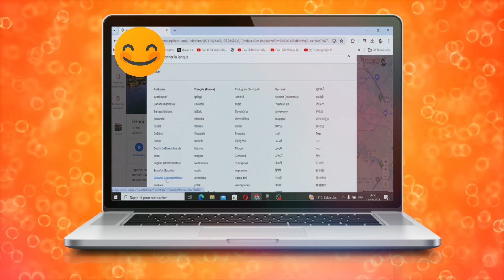Cómo guardar una ruta en Google Maps 2024